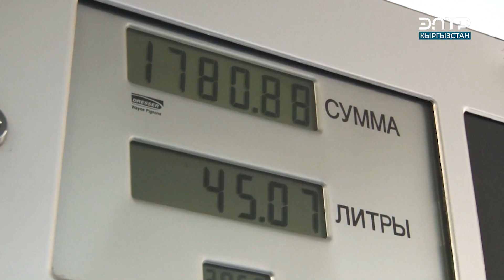БЕНЗИНДИН БААСЫ ТУРУКТУУ